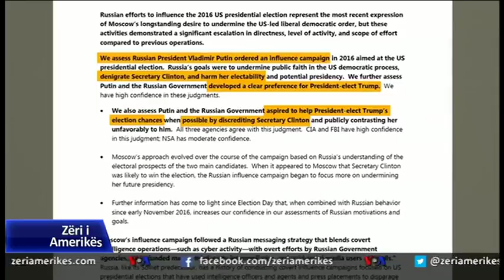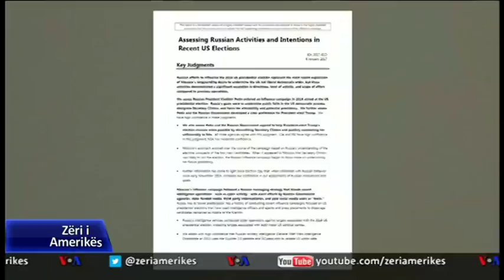Raporti i Kongresit mbi rrezikun global rus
Një raport i demokratëve të Komisionit të Senatit për Marrëdhëniet me Jashtë, akuzon Rusinë se ka ndërmarrë një fushatë sulmesh ndaj demokracisë brenda dhe jashtë vendit.